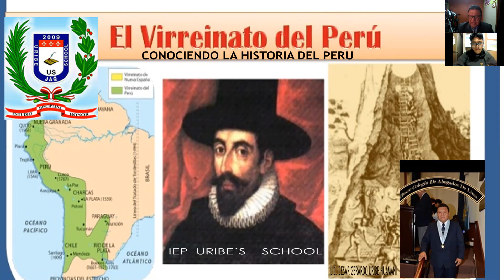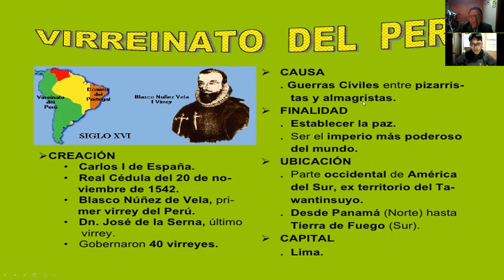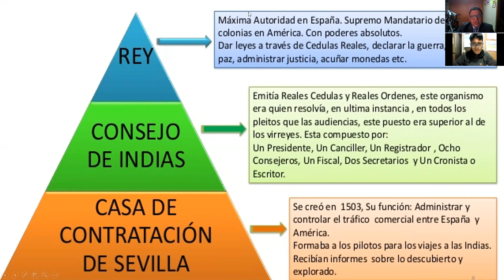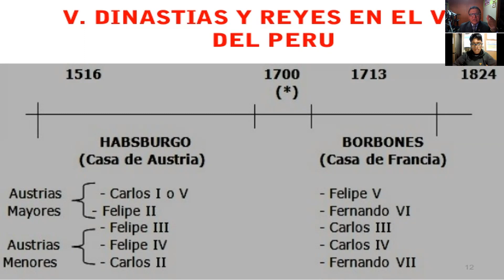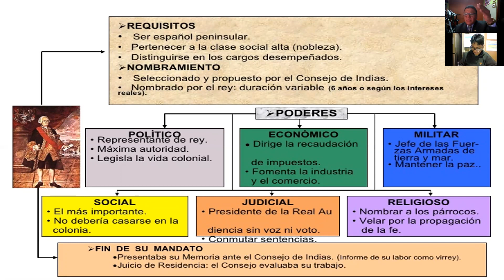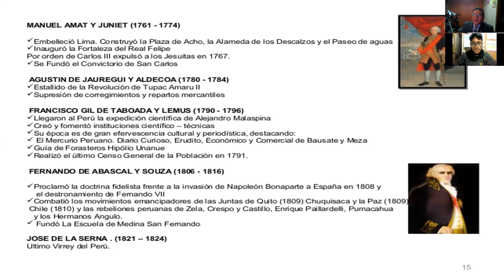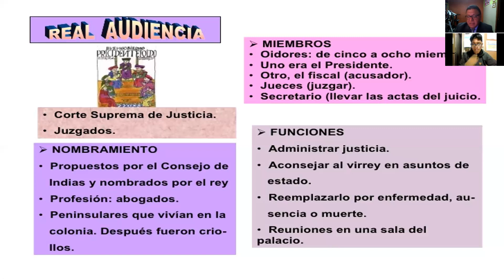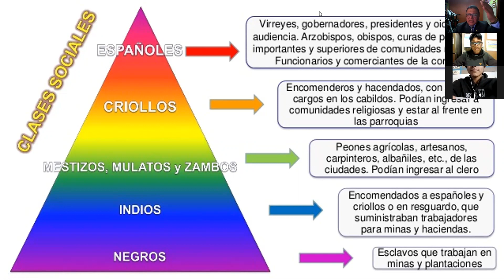EL VIRREINATO EN EL PERU 1542 - DR. CESAR GERARDO URIBE HUAMANI - 17/05/2021